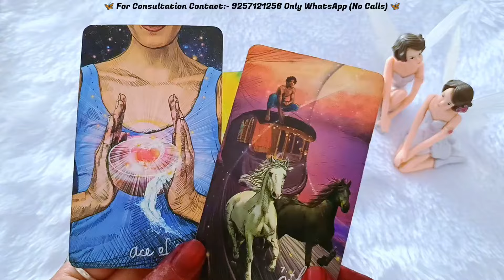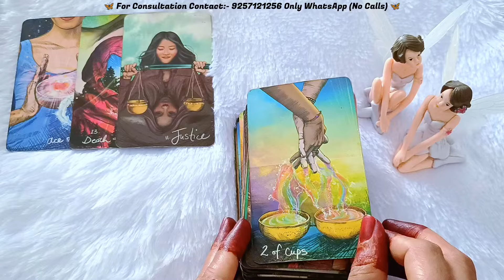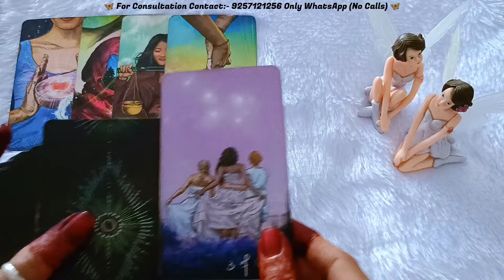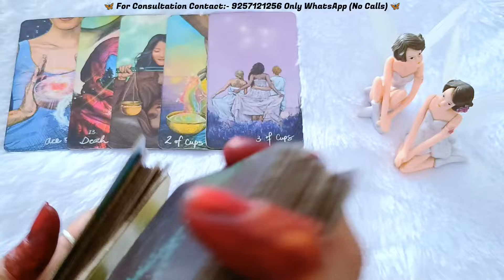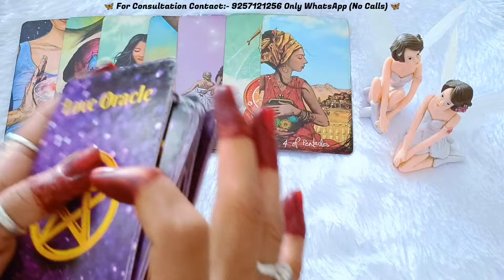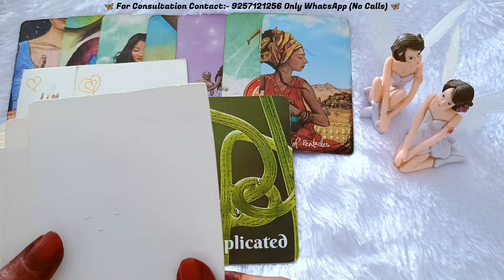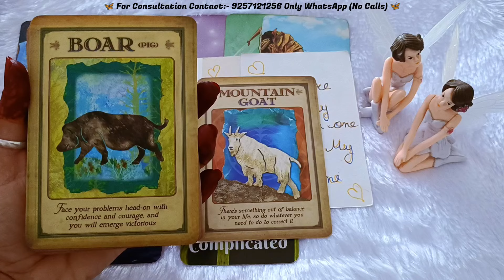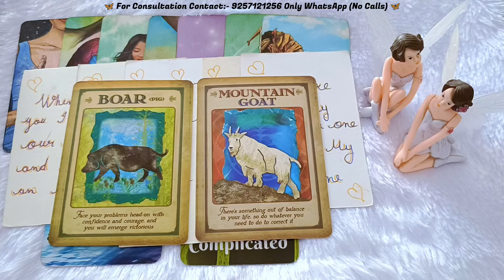आपके पार्टनर की आज रात की भावनाएं आपके लिए। Late Night feelings😍